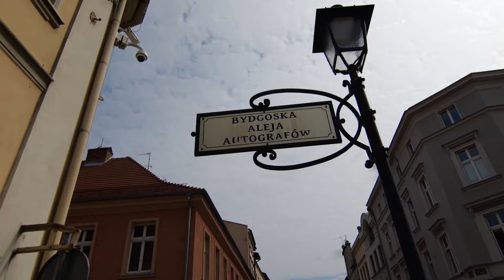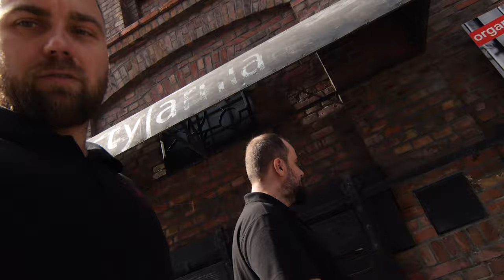WYPRAWA DO PRZEKLĘTEGO DOMU 😈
Tym razem wybraliśmy się do miejsca z niezwykłą historią. Co robimy i jakie przygody przeżywamy pomiędzy projektami? Zapraszamy do sprawdzenia!